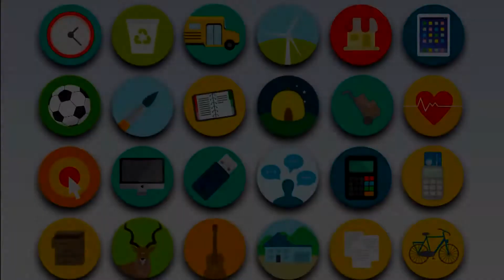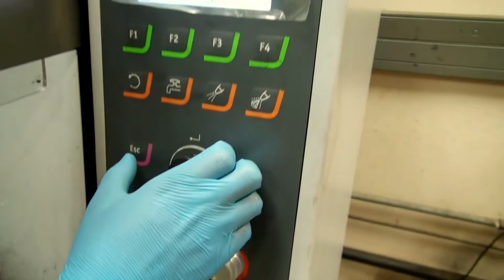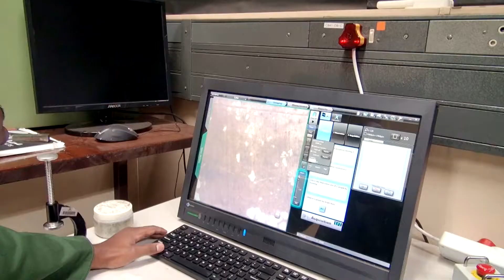214603 Metallurgical Engineer Mining And Mineral Processing 5